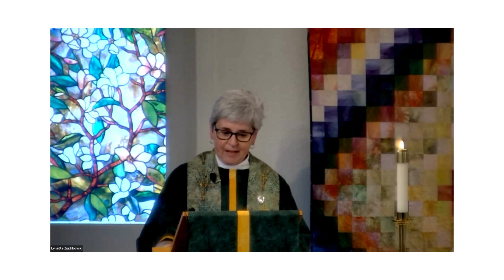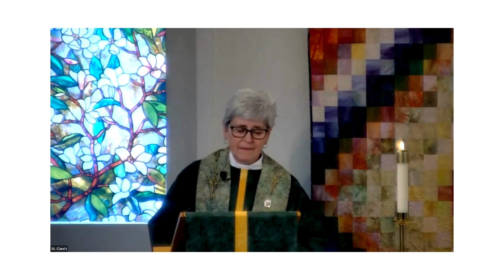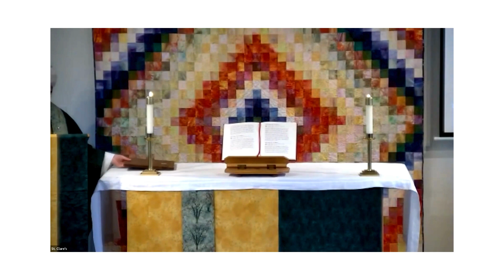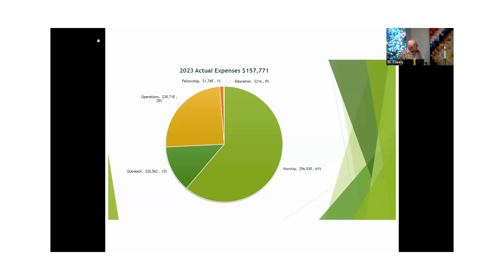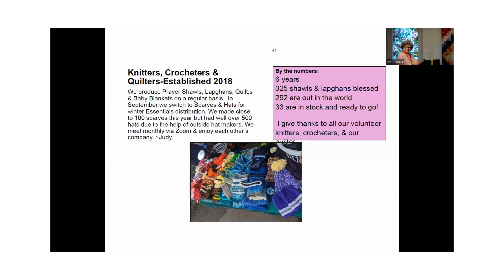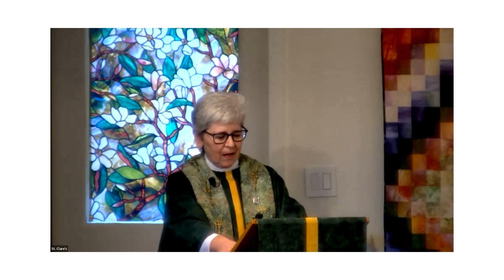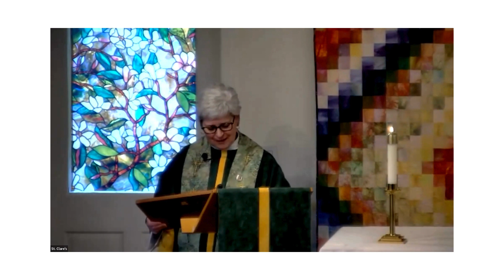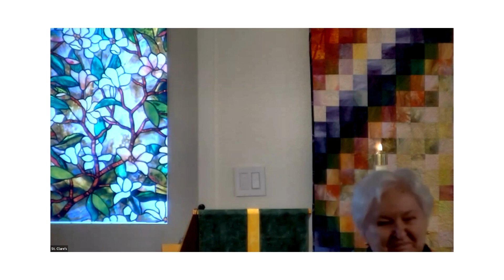Annual Meeting 1.21.24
Rev. Patty's last Annual Meeting.